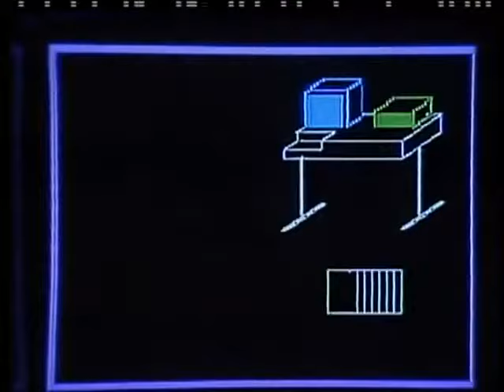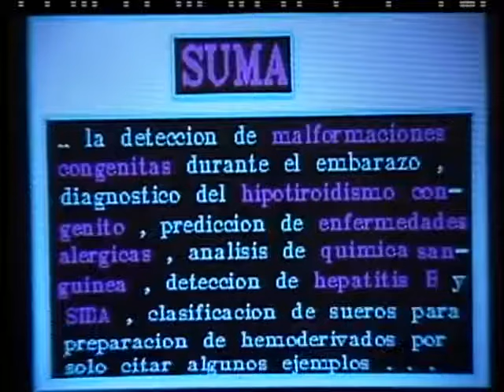Fidel en el Centro de Inmunoensayo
Fidel Castro visita el Centro de Inmunoensayo.